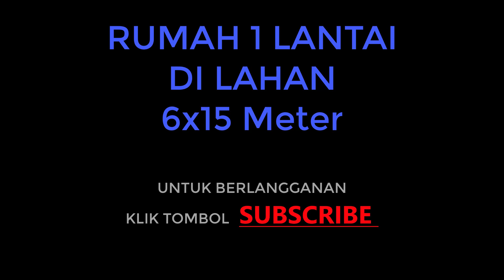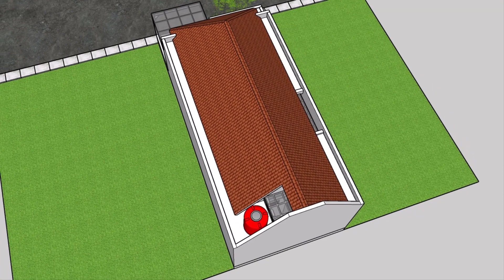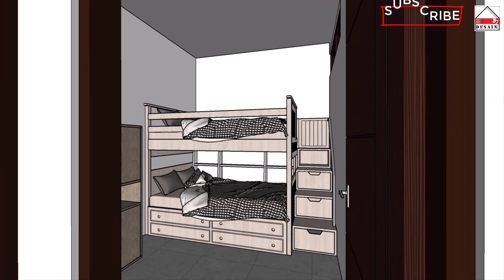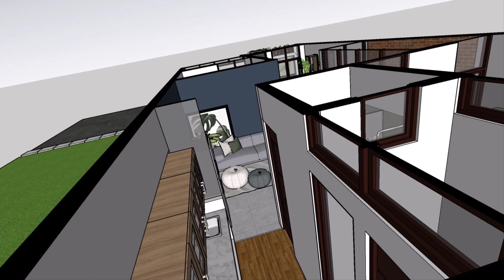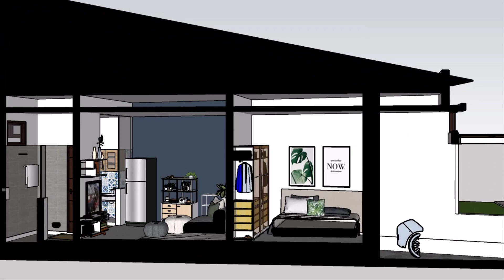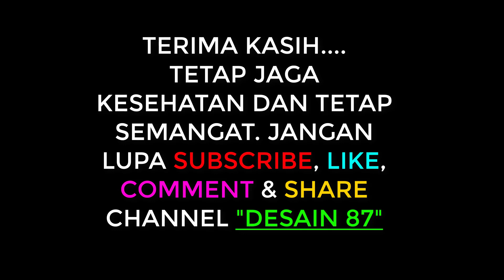RUMAH 1 LANTAI DI LAHAN 6X15 METER